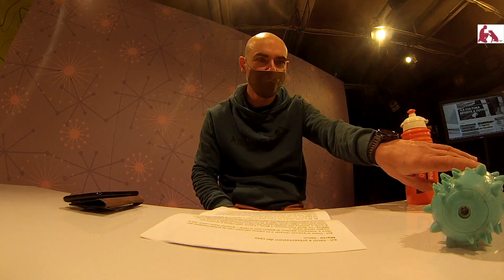Il mondo di Olivia a DETTO TRA NOI backstage puntata 12/01/2021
Ecco il backstage della quinta puntata di AmDogTraining a TRC tv nella trasmissione  "DETTO TRA NOI" su TRC TV. Un appuntamento a cadenza quindicinale. Si ringrazia "PAPPIFICIO" per la collaborazione.